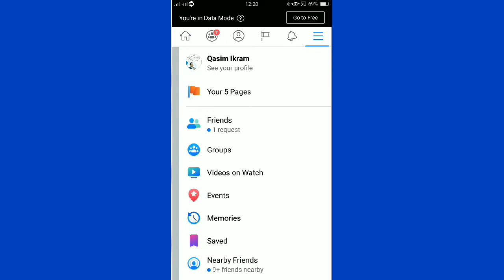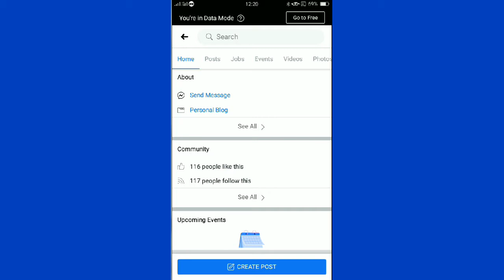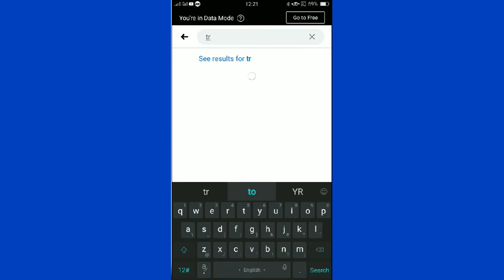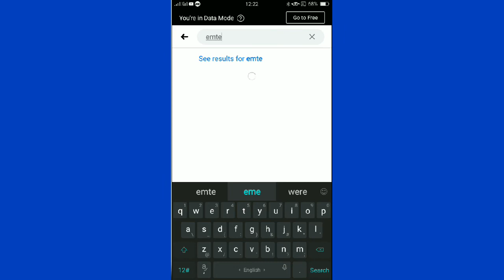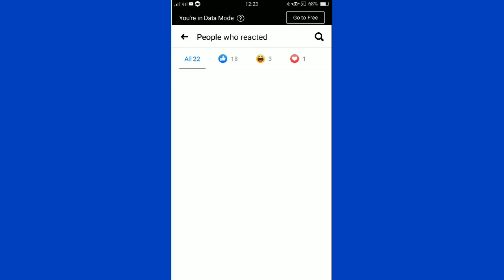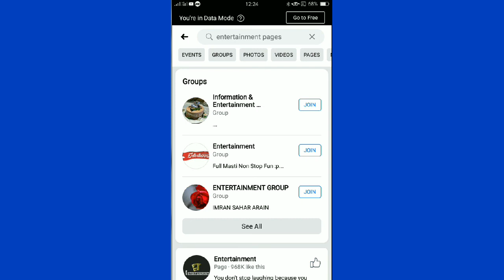Increase Free likes on Facebook page.how to Increase Facebook Page likes 2020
Promote Facebook Page Free
How to get Free Likes on Facebook Page
Facebook page promote kaise Karin
Get Unlimited Facebook Page Free Likes

all this best mention thingsyou will get in this video.

ways-of-earning-by-favebookpage
earn-by-facebook